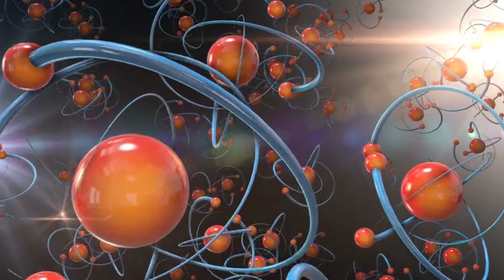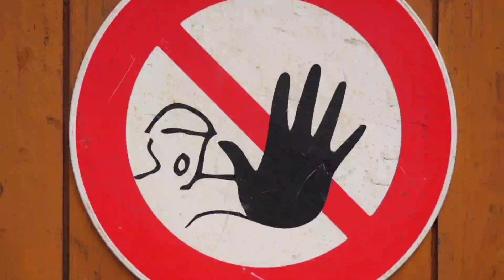low Glycemic Index fruits and Vegetables | Symptoms of High Low Sugar |diabetic patients diet plan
We have made a video for you with very hard sentences
In this video we will follow the steps
diet plan for blood sugar .
How to control blood sugar .
Best Fruits and Vegetables for Diabetic Patients .
Vegetables for diabetic patients .
Witch Fruits Not Eat In Diabetic.
Complete diet plan for blood sugar patient .
Signs and symptoms of blood sugar .
how to maintain blood sugar .
Hyperglycemic and hypoglycemic difference .
low sugar mian kya khaen.
sugar ki alamat.
sugar main kon sy phal khaen.
shugar ka ilaaj.